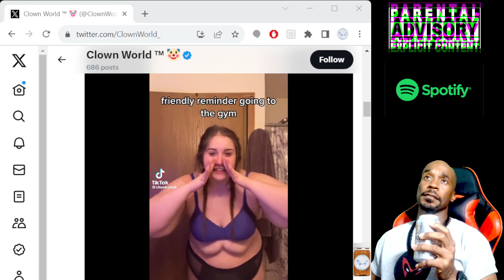🍔Twitch Highlight:🍔Twitter Weekly Feed Episode#2 ​⁠​⁠Msg to Ms Chunky @Mrignut of Camplife💪🤣🥃